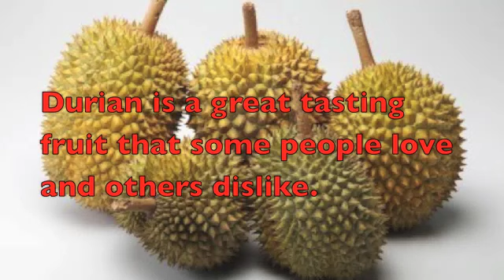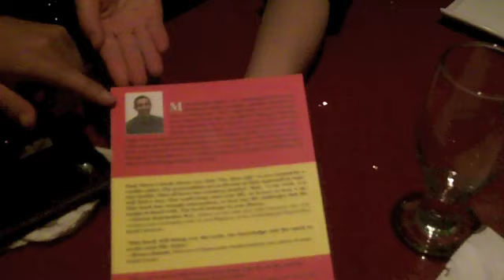First Time Reaction to Durian Fruit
I introduced my friend Chris to the Durian Fruit. Check out his reaction. Also the opinion of others who have tried it.